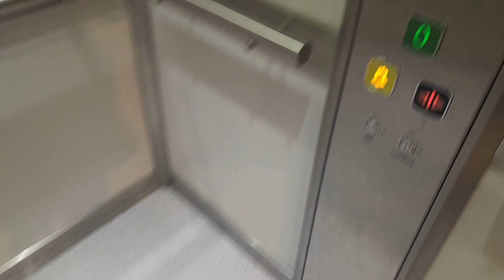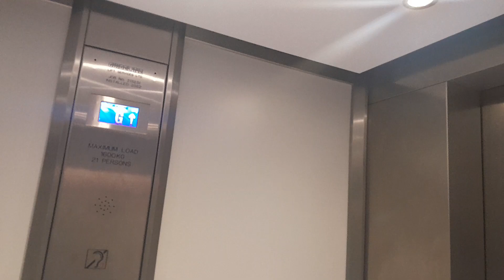Guideline Lift at Mas Hempstead Valley Gillingham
Originally this was some sort of older lester controls thing with a single dewhurst push to travel button however sadly its been modded by Guideline with Hydroware. Hate the audio quality of the announcements the awful hiss at the beginning of the recording